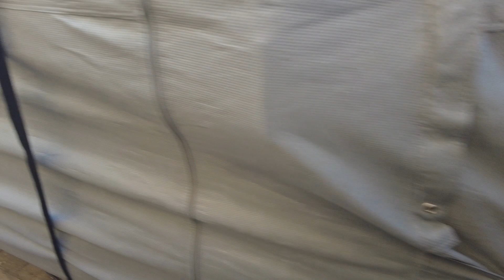Dlaczego na razie to koniec, sprzątanie kampera i zakładanie pokrowca.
W dzisiejszym vlogu sprzątam kampera po powrocie z Hiszpanii, zakładam też pokrowiec gdyż kamper bedzie stał około 3 miesięcy a dlaczego ? ZOBACZ VLOGA!